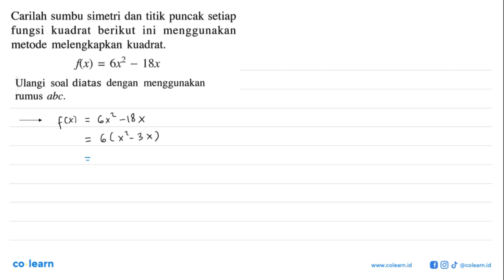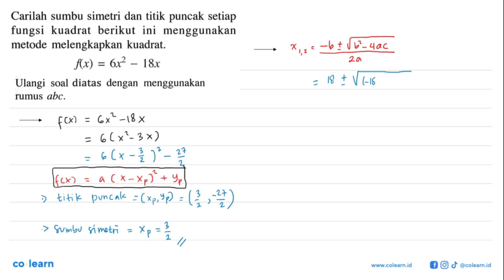Carilah sumbu simetri dan titik puncak setiap fungsi kuadrat berikut ini menggunakan metode melen...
Carilah sumbu simetri dan titik puncak setiap fungsi kuadrat berikut ini menggunakan metode melengkapkan kuadrat: Klx) 6x2 18x = Ulangi soal diatas dengan  menggunakan rumus abc.

Topik atau Materi: Sifat-sifat fungsi kuadrat - FUNGSI KUADRAT - ALJABAR - Matematika Kelas 9 SMP - K-2006

00:00 : Bedah Soal
01:00 : Konsep, rumus dan pengertian Sifat-sifat fungsi kuadrat
01:18 : Langkah penyelesaian soal
03:01 : Jawaban akhir
03:31 : Penutup